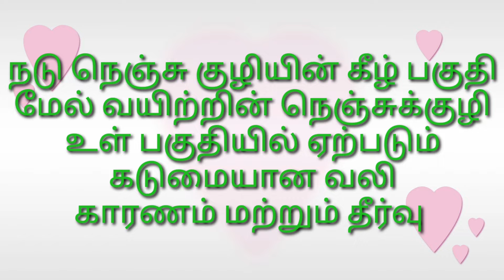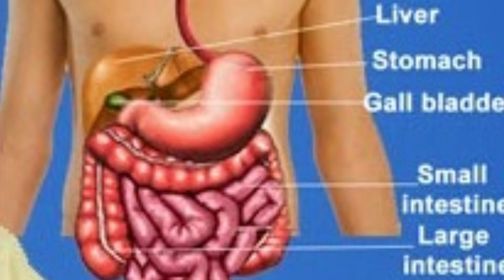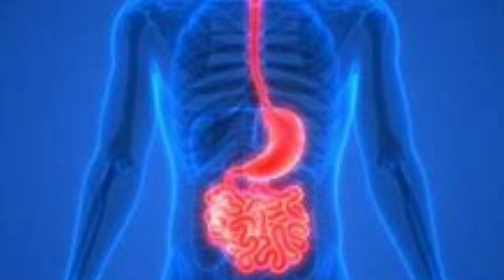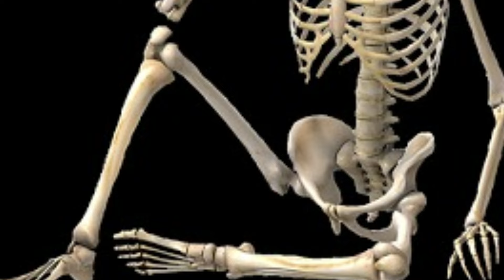நடு நெஞ்சு குழியின் கீழ்பகுதி மேல்வயிற்றின் நெஞ்சுக்குழி உள்பகுதியில் ஏற்படும் கடுமையான வலி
Severe pain in the lower part of the middle thoracic cavity, the inner part of the thoracic cavity of the upper abdomen